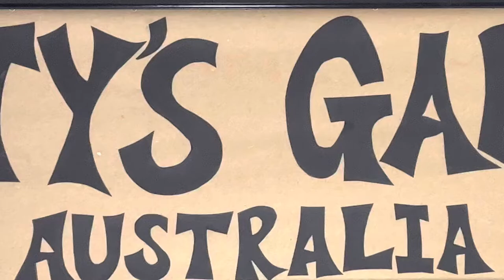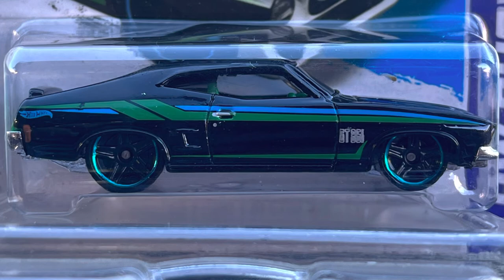CLONTARF Swap Meet, July 2022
Went and checked out a HW, MB and other diecast swap meet today. Not a big one with local collectors getting together.

Will set up a table next time and try and offload some of my excess cars.

See Ya ✌️